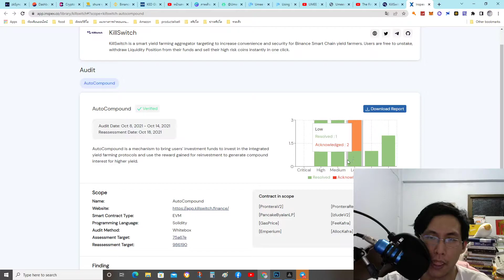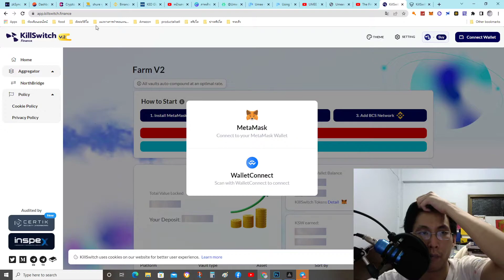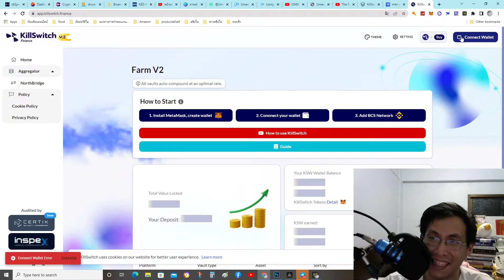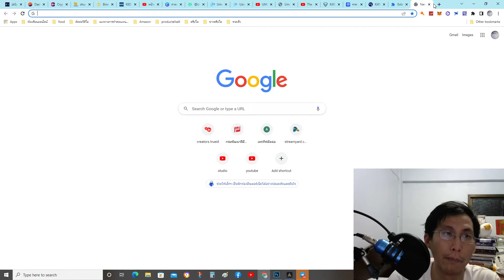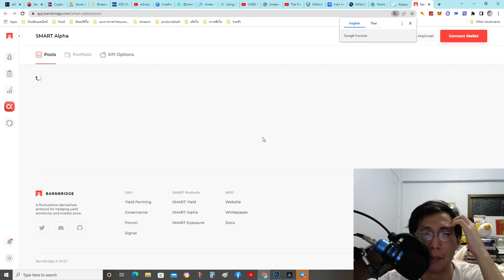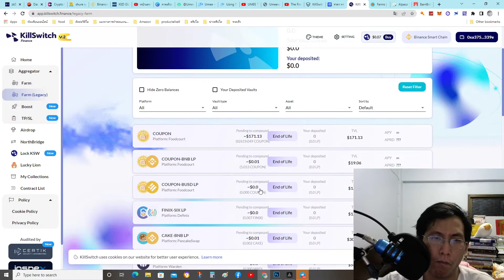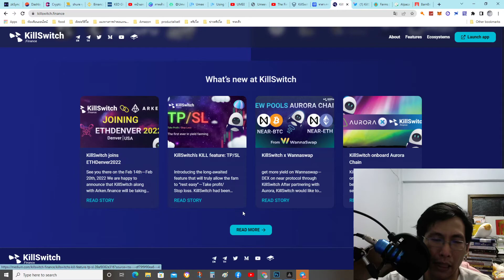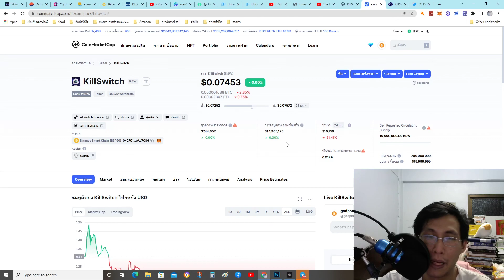KillSwitch DEFI สัญชาติไทย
ไม่ได้เข้าใช้ฟังชั่นให้ดูนะครับ อันนี้มาเล่าให้ฟัง

shorturl.asia/NjgOG
สมัครกระเป๋าzipmex